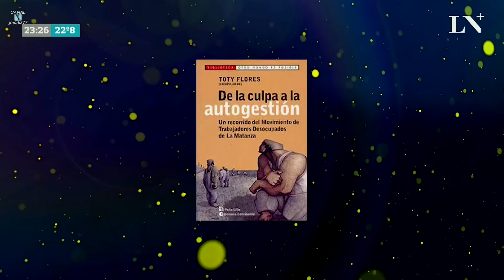Héctor "Toty" Flores en "Desde el diván", de D.Sehinkman - 28/02/18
Héctor "Toty" Flores entrevistado en el programa "Desde el diván", de Diego Sehinkman; por en canal "LN+" (La Nación +) - 28/02/2018